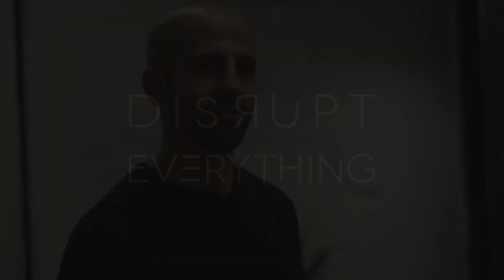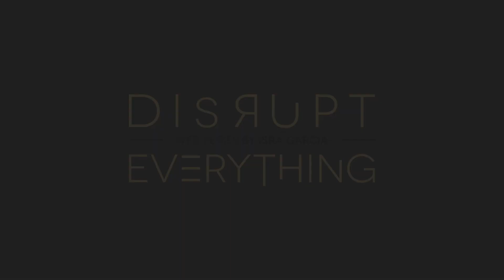Los preceptos estoicos que estoy siguiendo cada día || Experimento Vida Estoica (día 6)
Sexto día del experimento vidaestoica, 50 días tratando de aplicar el estoicismo al día a día - en este día número seis explico cuáles son los preceptos clave y enseñanzas vitales que estoy siguiendo cada día para tratar de vivir como un filósofo estoico en el mundo actual, practicando el estoicismo moderno.

► El experimento explicado en profundidad, así cómo las enseñanzas, prácticas y preceptos que seguiré

58 clientes, 57 negocios asesorados, 419 conferencias, 4.120 artículos, 33 proyectos, 8 libros, 441 clases impartidas, 6 empresas, 20 adventuras, 35 experimentos y muchísimos fracasos, más de los que se pueden contar. Sigue la disrupción aquí: